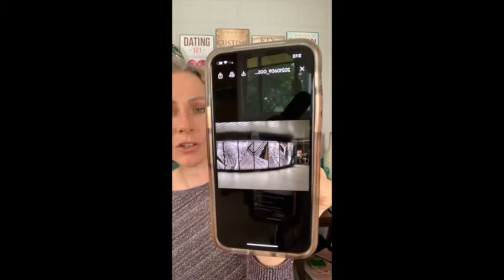TikTok LIVE! #81 | Canada's Dating Coach | Chantal Heide